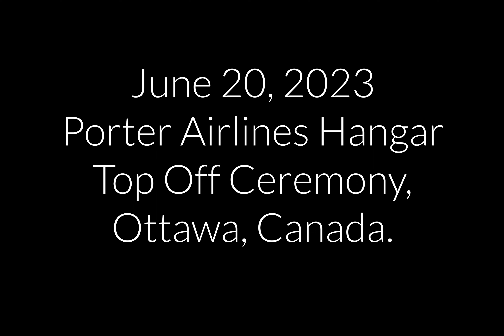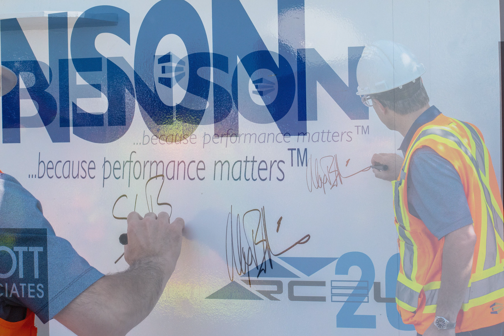Porter Top Off Ceremony OK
In 2022 and 2023 Benson Steel is fabricated the two new Porter Airlines Hangars for aircraft maintenance at the Ottawa airport.
On June 20, 2023 the top of ceremony to commemorate the end of the erection of the steel structure took place hoisting the last few beams to complete the building.
The 150,000-square-foot facility will house all of Porter’s E-2 aircraft maintenance.
The hangars will have indoor parking for up to eight aircraft and will be built with sustainability in mind.
This project helps position Ottawa airport for future growth with a critical piece of transportation infrastructure for our national capital region.